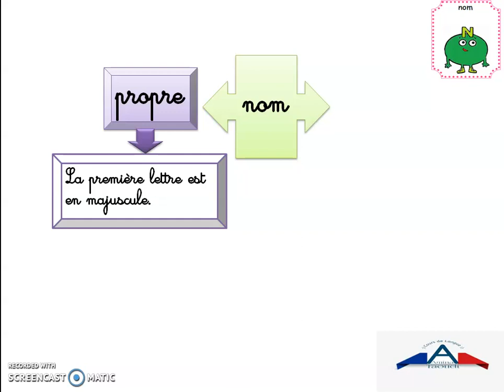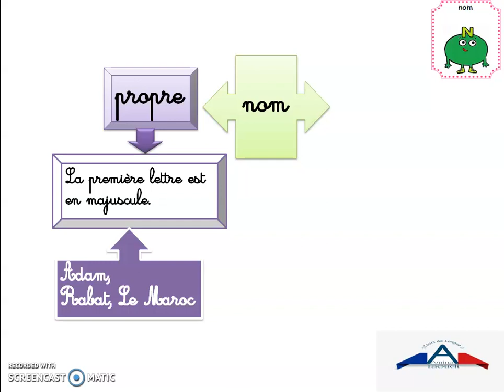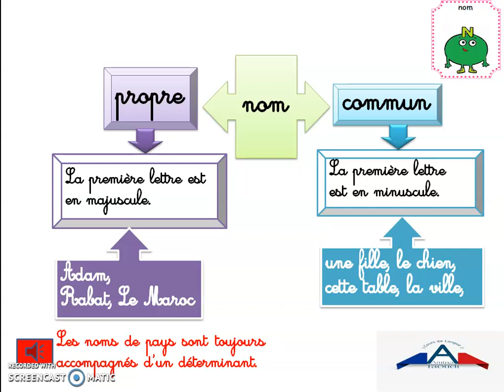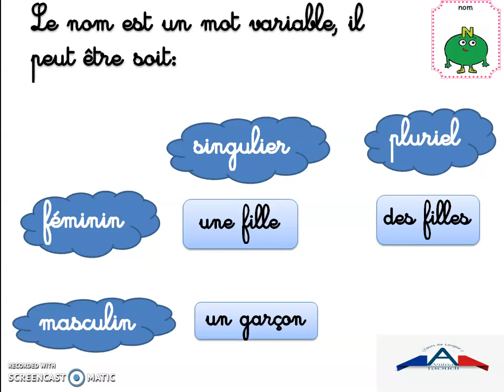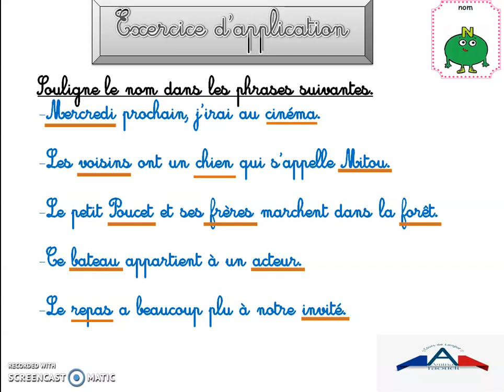# Le nom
Savoir identifier le nom dans une phrase.
Différencier entre le nom propre# et le nom commun# (sa graphie)